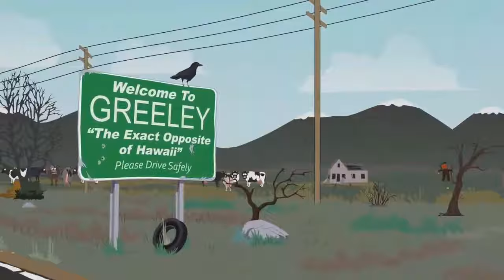Kenny es separado de su familia 5/8 | South park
Kenny termina en el Sistema de Cuidado Tutelar después de que sus padres son arrestados por ser vendedores de d r o g a s, mientras tanto Eric esta muy preocupado por saber quien sera el siguiente chico mas pobre de la escuela ahora que kenny no esta llevándose la amarga sorpresa de que es el-